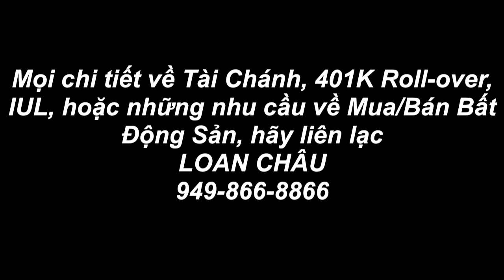401K Roll-over to Indexed Annuity with Lifetime Income with 45% Promotion Bonus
🌸𝓘𝓷𝓭𝓮𝔁𝓮𝓭 𝓐𝓷𝓷𝓾𝓲𝓽𝔂 𝔀𝓲𝓽𝓱 𝓛𝓲𝓯𝓮𝓽𝓲𝓶𝓮 𝓘𝓷𝓬𝓸𝓶𝓮 (Quỹ Hưu Trí với Thu Nhập Trọn Đời) 𝔀𝓲𝓽𝓱 𝓟𝓻𝓸𝓶𝓸𝓽𝓲𝓸𝓷 𝓑𝓸𝓷𝓾𝓼 4️⃣5️⃣% 🌸
    ✅ Safe
    ✅ Growth
    ✅ Bonus 4️⃣5️⃣%
    ✅ No fee
    ✅ Lifetime Income
    ✅ Lifetime Income steps up annually

🔸401K, IRA can Roll-over
🔸Saving/Non-Qualified Money can take advantage of this product to Save, Accumulate and obtain Lifetime Income for peaceful retirement.

Cám ơn quý vị đã gởi câu hỏi/thắc mắc đến tới tấp để Châu có cơ hội được trả lời và cảm thấy rất hạnh phúc để phục vụ quý vị bằng tất cả khả năng của mình ❤️

☎️ 9️⃣4️⃣9️⃣🔸8️⃣6️⃣6️⃣🔸8️⃣8️⃣6️⃣6️⃣